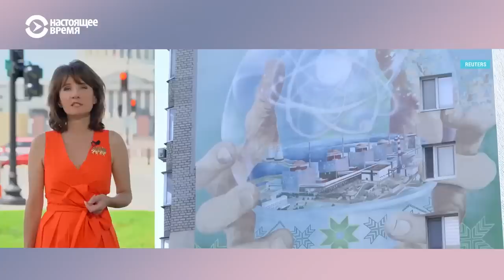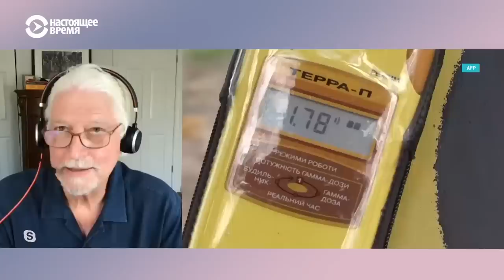Запорожье теория ядерной вероятности. Китай–США штормовое предупреждение (2022) Новости Украины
Запорожская АЭС в центре военных действий и предупреждения от МАГАТЕ о возможной катастрофе. Как защитить ядерные объекты в военное время? Возможно ли военное столкновение супердержав за Тайвань?